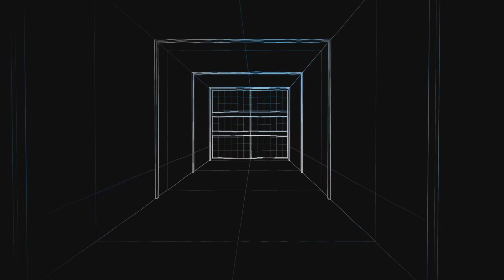Sorry daxx Film - SHOOTER: SKETCH STYLE - 2023_1_9_4_9_54*